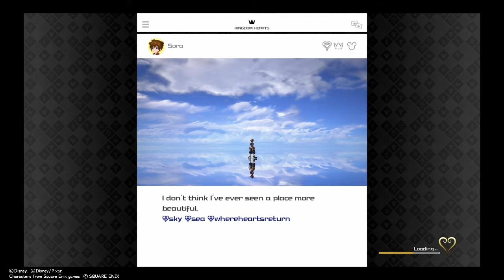[My Experience]: Kingdom Hearts 3: Re:Mind DLC Part 3: Update 1.09:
Episode 3: Kingdom Hearts 3 Critical mode for some odd reason was going easy on me. How dare.

(Anyway, I will apologise here: Guy next door loves his music loud, and being the unencouraged person in the universe, I don't tell him off and am too lazy to tell staff. Also I am quite loud on my Kh games too so what's the point? So sorry if the weird (and horrible I may add) music in the background pisses you off.)